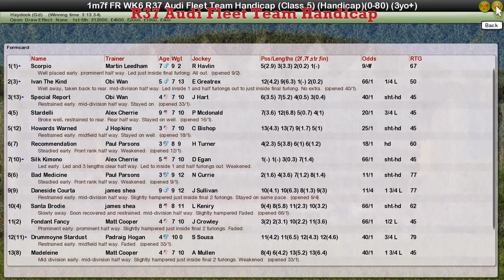FR WK6 R37 Audi Fleet Team Handicap